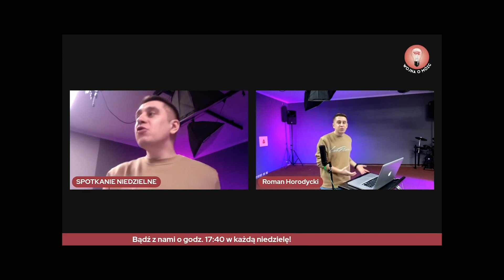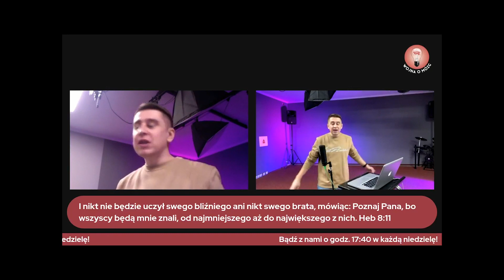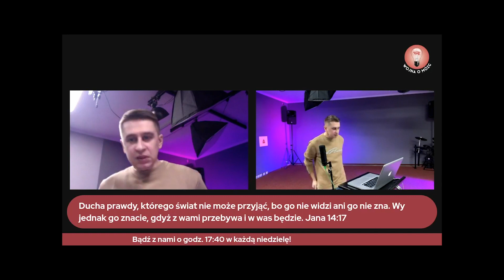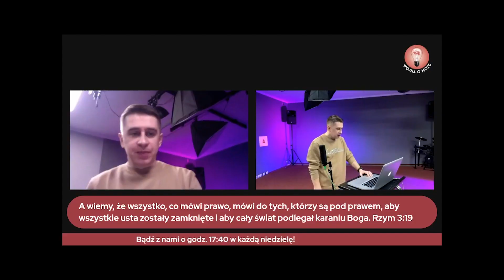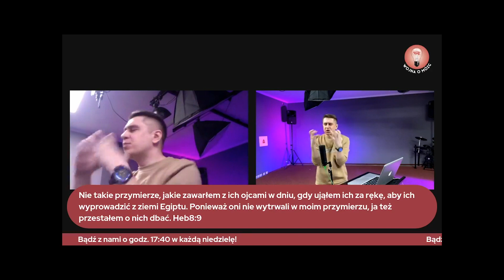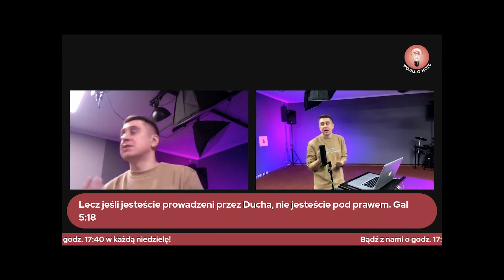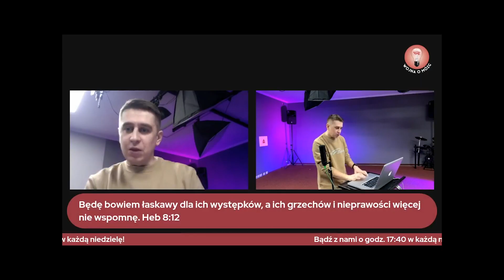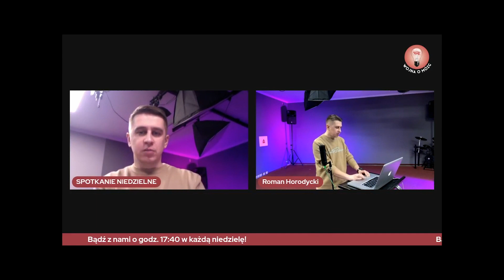Nie mieszaj starego z nowym przymierzem | Roman Horodycki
Serdecznie zapraszamy do obejrzenia kazania ze spotkanie niedzielnego naszej społeczności!